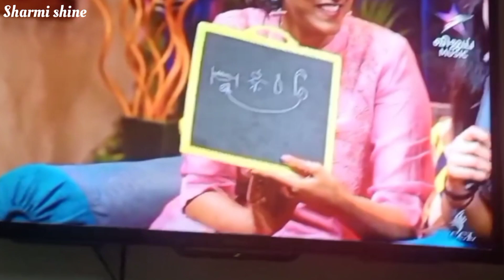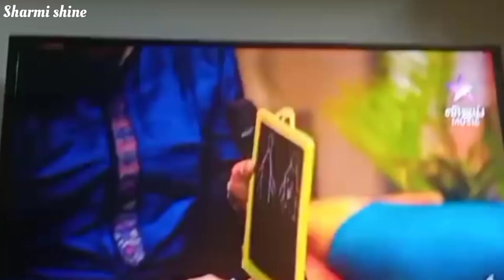konjam isai konjam galatta episode 4/super show/keep entertaining/keep smile/plz use headphone 🙏🙏